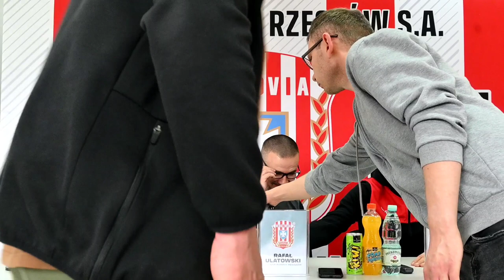KONFERENCJA PRASOWA PRZED DERBAMI RZESZOWA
Zapraszamy do zapoznania się z zapisem konferencji prasowej przed meczem 27. kolejki Fortuna 1. Ligi pomiędzy Resovią, a Stalą Rzeszów. W konferencji wzięli udział trener Rafał Ulatowski oraz kapitan Radosław Adamski.

Przypominamy, że jutro (w czwartek) jest ostatnia szansa na zakup tańszych wejściówek w przedsprzedaży:
- stacjonarnie w Oficjalnym Sklepie Kibica Resovii od 10:00 do 18:00